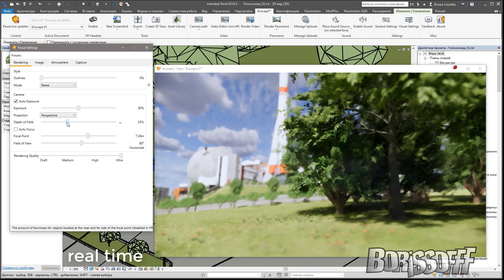Enscape 28 test Animated Vegetation